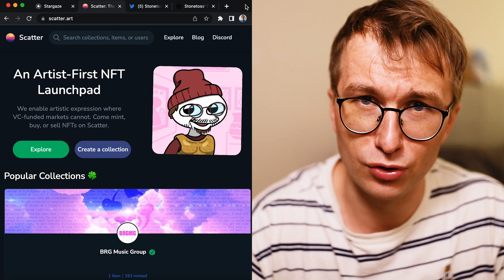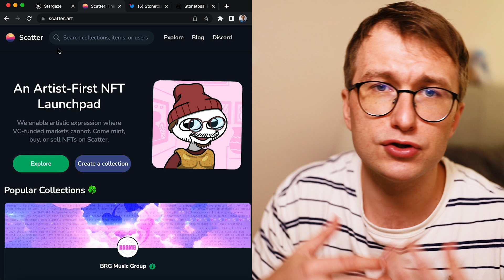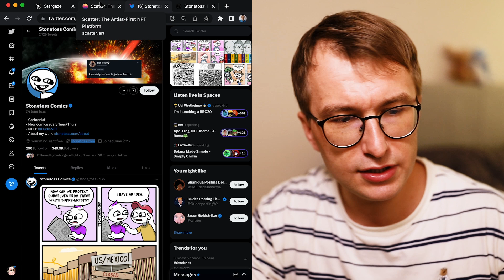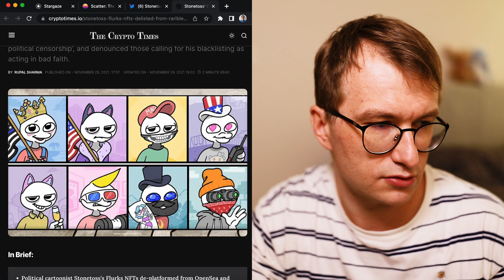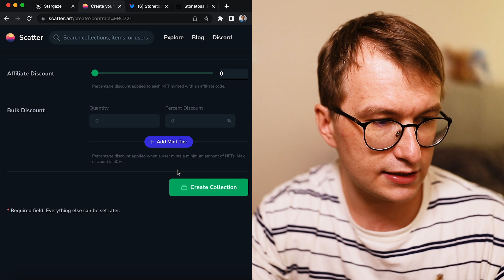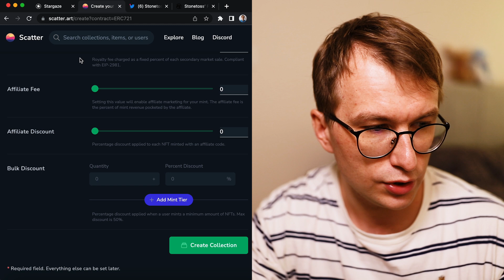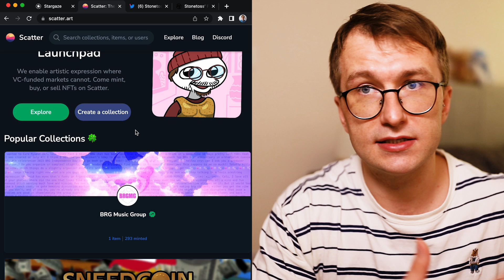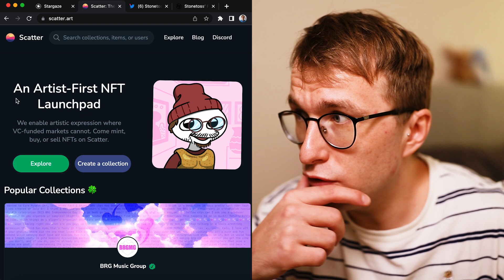Best NFT Launchpad on Ethereum